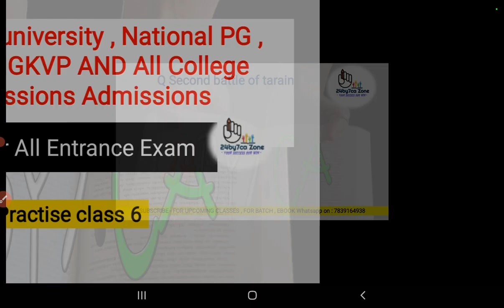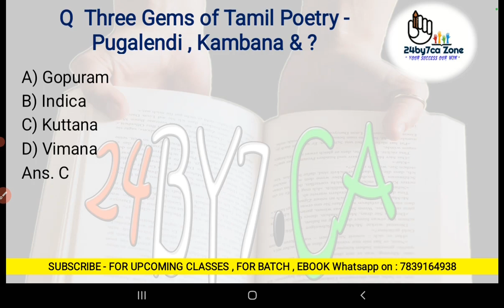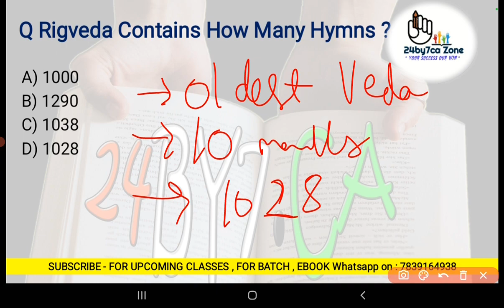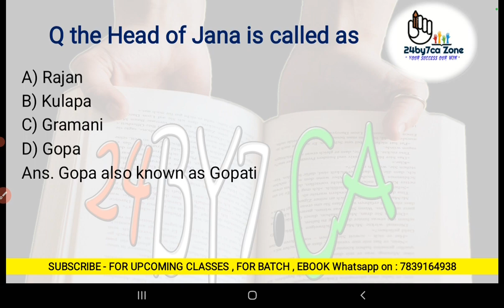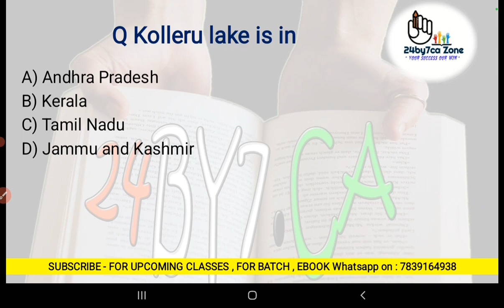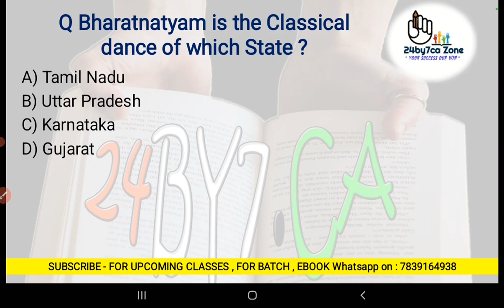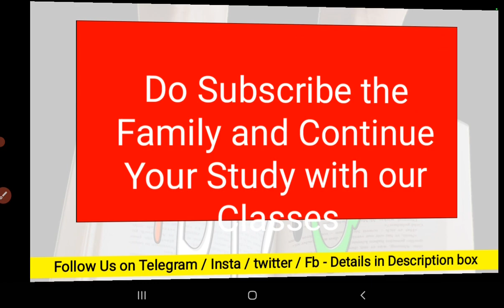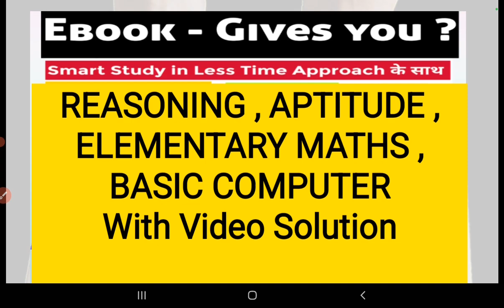General knowledge for Entrance Exam Preparation | Lucknow University , CUET , National PG , IT girls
this video Covers :

a) General Knowledge Questions for Entrance Exam Preparation 2024
b) Lucknow University Entrance Exam Preparation 2024
c) National PG Entrance Exam Preparation 2024
d) CUET UG Entrance Exam Preparation 2024
e) CUET PG Entrance Exam Preparation 2024
f) IT Girls College Lucknow Entrance Exam Preparation 2024

Computer -

lucknow university ba admissions 2024 ,